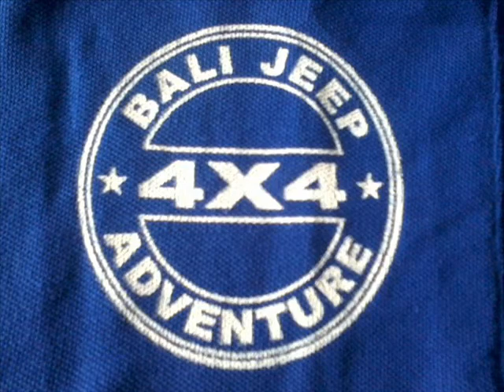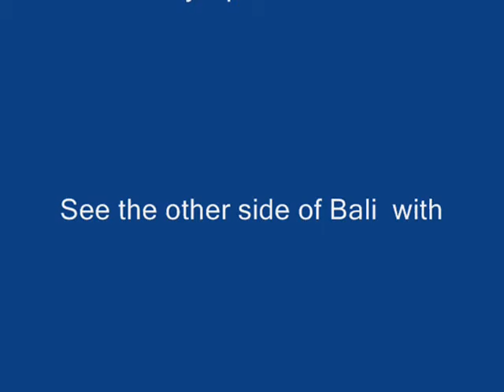2D 1N BALI JEEP ADVENTURE TOUR - PART 1.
FULL OF ADVENTURE, THE BEST ADVENTURE TOUR IN BALI, SEE THE OTHER SIDE OF BALI WITH BALI JEEP ADVENTURE.